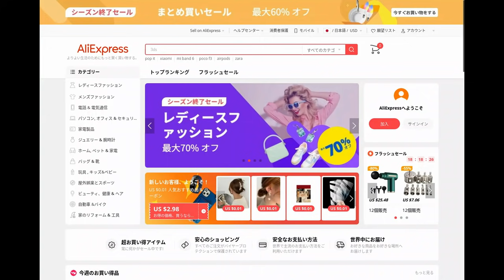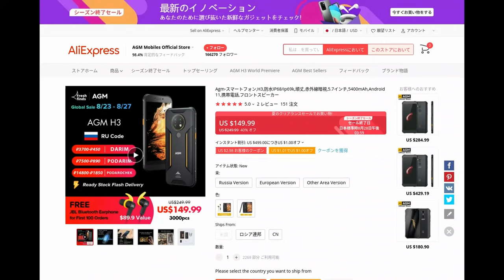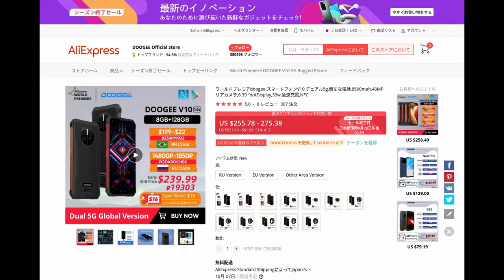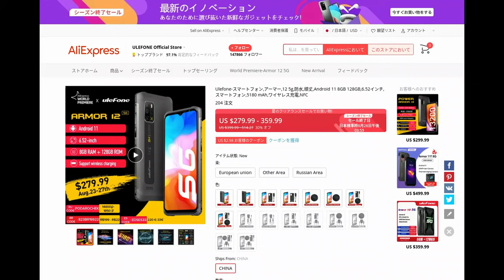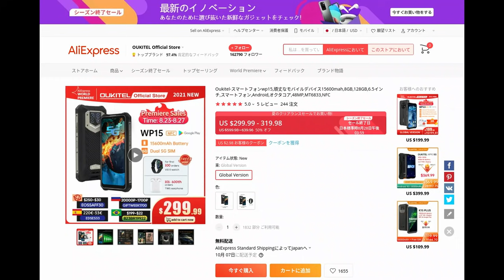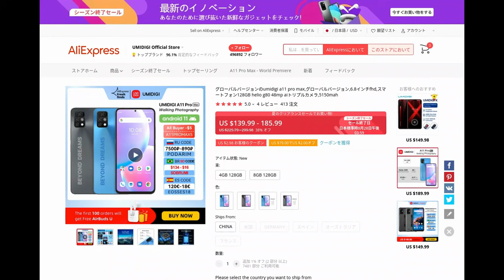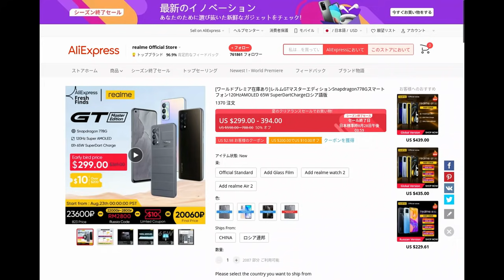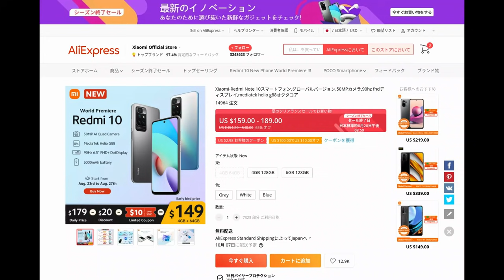AliExpress 8.23プレセール祭り 一番売れてるスマホはこれだ！！販売台数の桁が違う!! 予想外！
■一番売れてる端末の販売ページ

AliExpress 8.23 プレセール祭りで1番売れている端末は意外な端末です!!
圧倒的な販売数です。